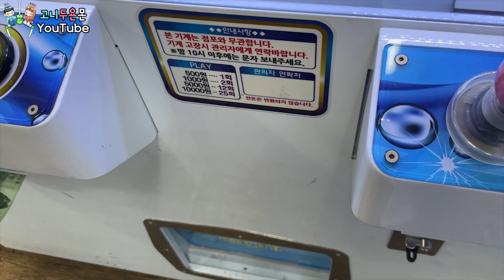사장님의 주작도 뚫는 역대금 꼼수!? 주작으로 버려진 열쇠 주워먹기!! (고니두욘몬 20220913) #2083